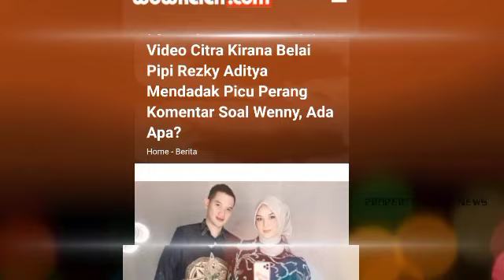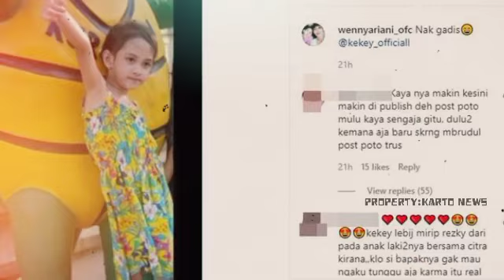Video Citra Kirana Belai Pipi Rezky Aditya Mendadak Picu Per4n6 Komentar Soal Wenny, Ada Apa?